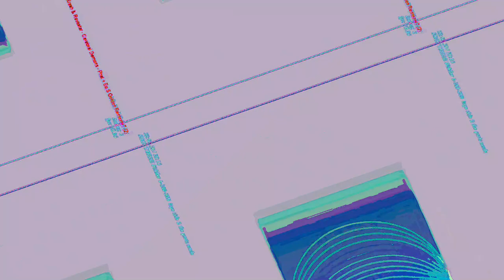[EPILEPSY WARNING] Movie 23 07 21 07h25m22s